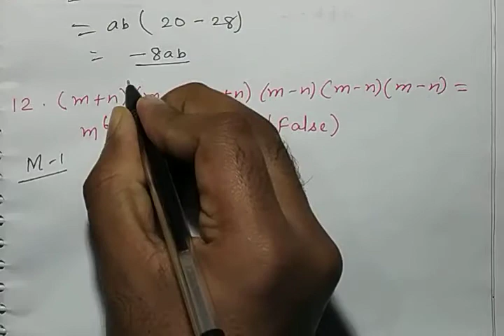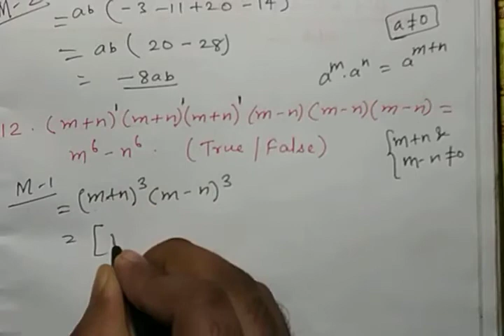Polynomials-09|Very Short Answer Type Questions Solved|Class-8|Pearson IIT Foundation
Enjoy learning 💐❤